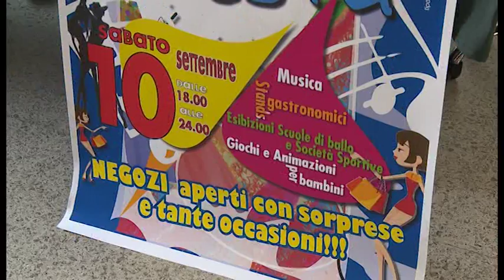Arezzo, torna "Via Romana in festa". Comanducci: "presto Arezzo molto più social"